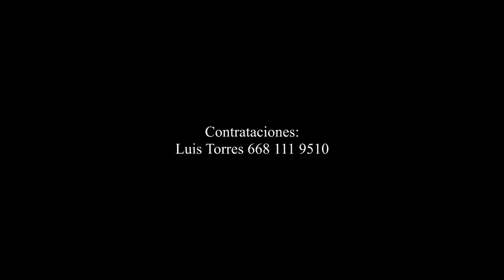Sonriente El Camarada (Corr Del May) - Los Del Rancho De Islas 2020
Los Del Rancho De Islas
CONTACTO

Choix, Sinaloa.
Los Mochis, Sinaloa.

Promocion Musical Regional Mexicana